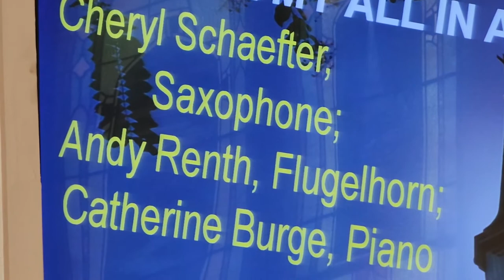You Are My All in All Duet - Cheryl Schaefer & Andrew Renth at St. John U.C.C. Mascoutah IL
Soprano sax (Cheryl Schaefer) and flugelhorn (Andrew Renth) duet of "You Are My All in All" composed by Dennis Jernigan and arranged by Lloyd Larson. Accompanied on piano by Dr. Catherine Burge and played as the 8:00 service anthem at St. John United Church of Christ in Mascoutah, IL on July 24, 2022.  Recorded by Seth Schaefer.